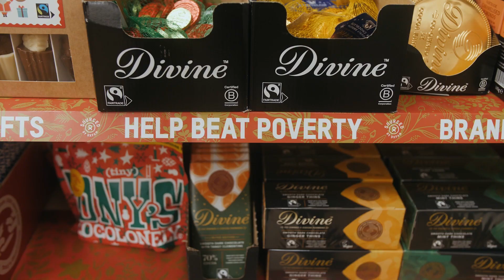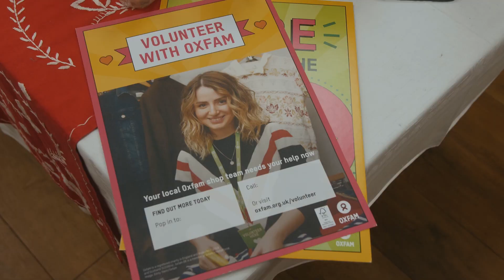Actor Gurlaine Kaur Garcha Volunteers at Oxfam | Oxfam GB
Actor Gurlaine Kaur Garcha supports Oxfam by doing a volunteering shift in her local Oxfam shop. Help fight poverty by offering a little bit of your time. Visit your local Oxfam shop or go